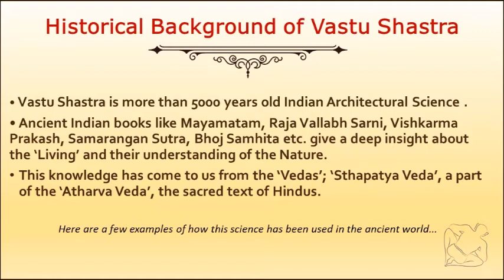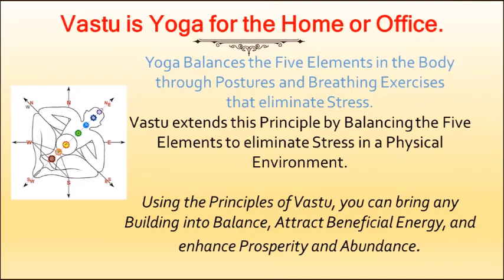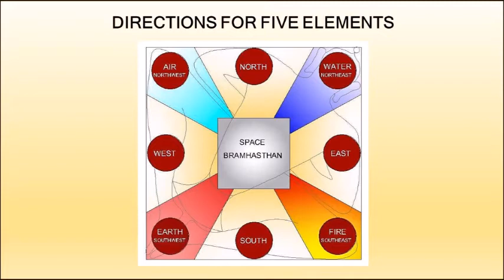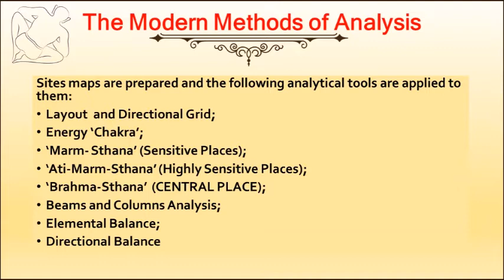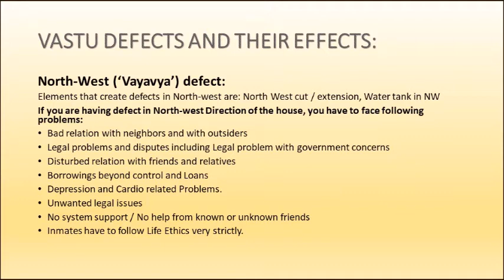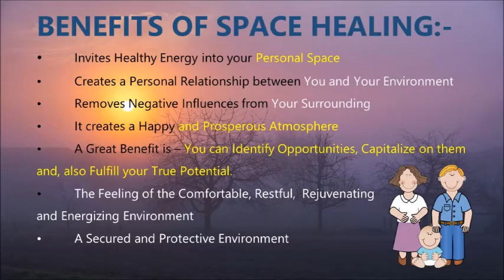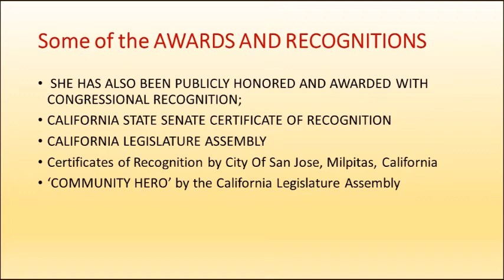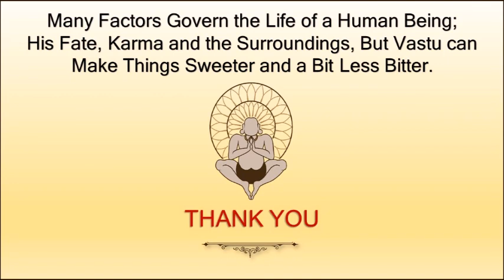'Vastu is a logical Science' by Rewa Kumar, Vastu Specialist on RadioZindagi 1170AM, May14, 2020 USA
'Vastu is a logical Science' by Rewa Kumar, Vastu Specialist on Radio Zindagi 1170 AM, May 14, 2020 USA